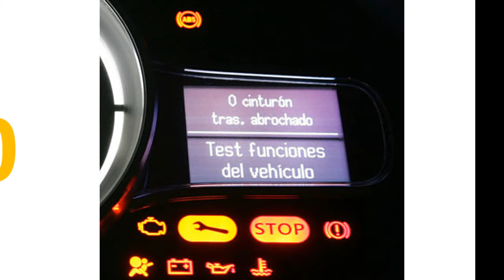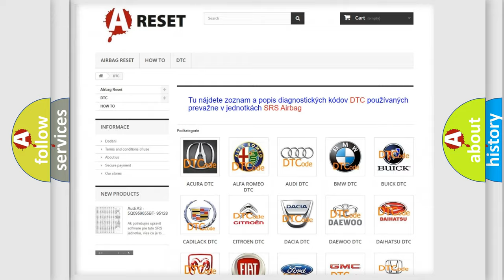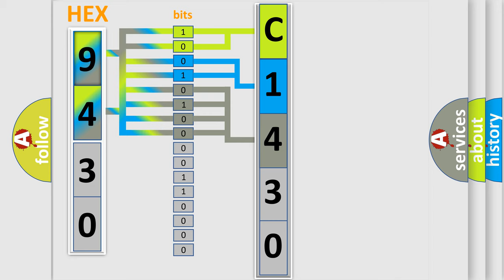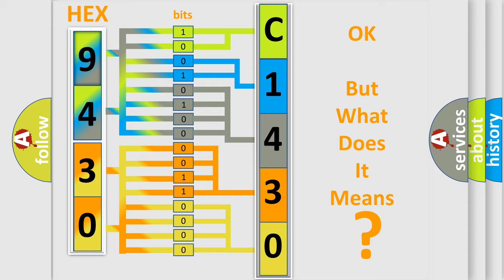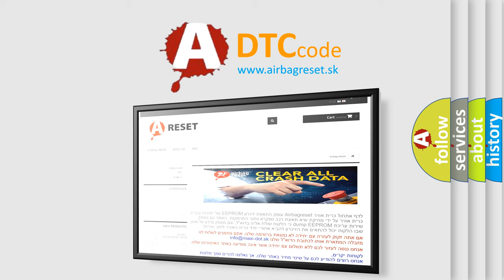DTC Jeep C1430-87 Short Explanation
Contents:
0:21 Basic DTC analysis according to OBD2 protocol standard.
1:48 Insight into programming
2:58 A diagnostically understandable description of the Diagnostic Trouble Code
3:05 Basic error definition

Make:
Jeep
Code:
C1430-87
Definition:
Airbag 2 Message (From Occupant Restraint Controller) - Missing Message
Description:
Treat this DTC as a MISSING MESSAGE DTC when performing the COMMUNICATION DIAGNOSTIC PROCEDURE.
Failure Type:
Missing Message